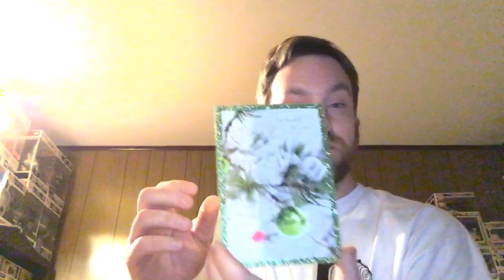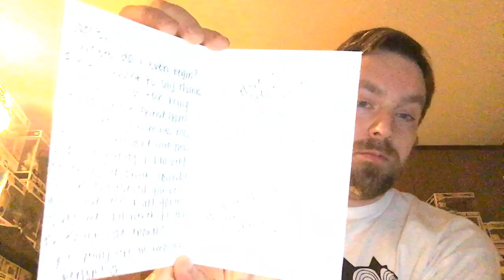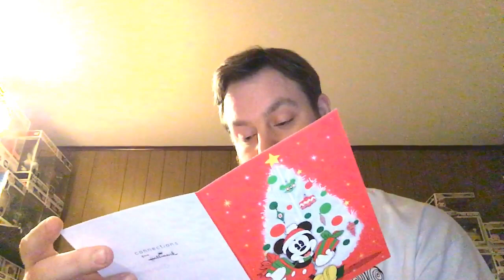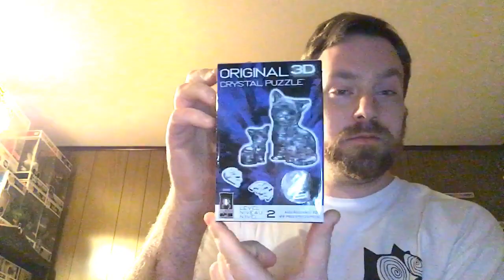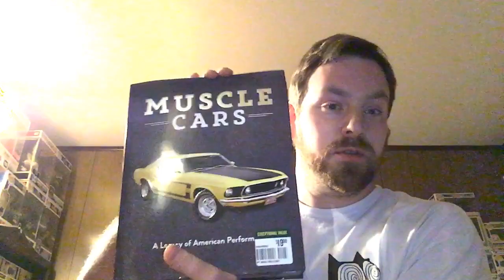Christmas package from Lady Funko & Ellen 🎁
Thank you so much Melissa and Ellen for sending me this awesome Christmas box 🎄.  I love everything in it ❤️.  You ladies are my best friends 😊.  I can’t wait to meet both of you one day 😬.